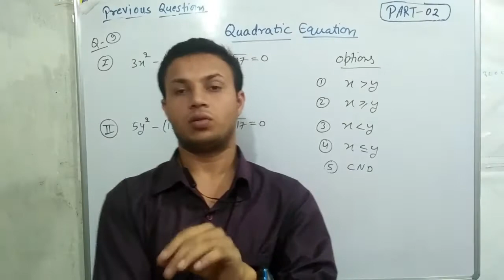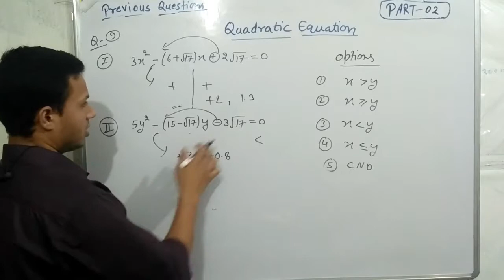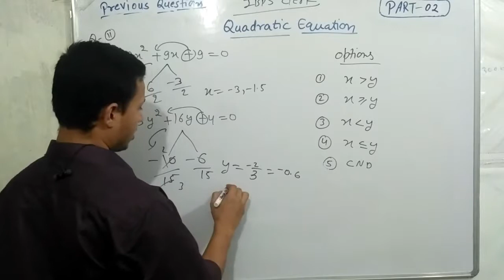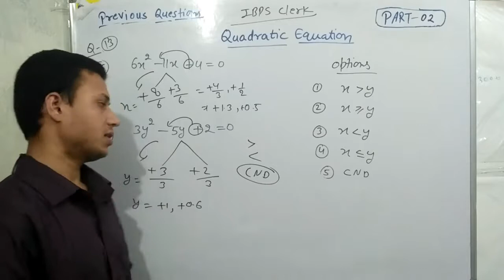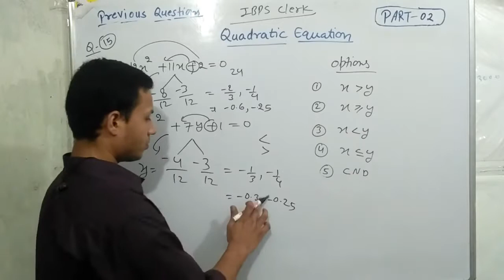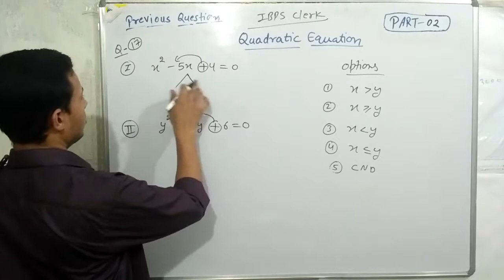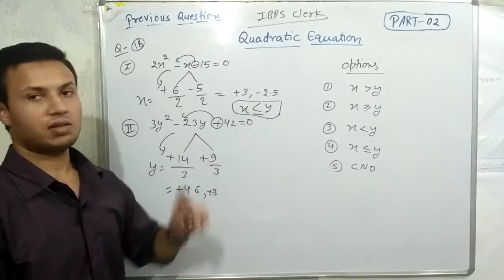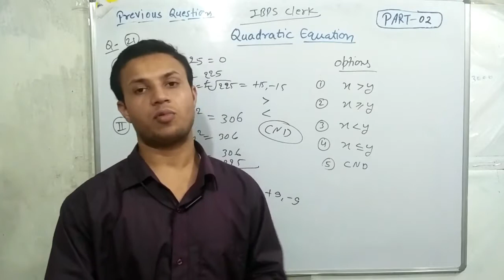Quadratic Equation Part - 2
Hello friends , your most welcome in our channel . On this channel you can get all competitive  exam preparation with trick . your all syllabus will be covered of any exam such as SSC CGL , SSC CPO , SSC CHSL , SBI PO , IBPS PO , CLERK LIC , AAO and so on.Best of luck for your future from MGSP CLASSES . Thank you so much for comming on this channel.